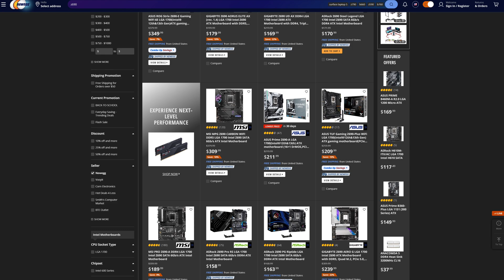Intel 14th Gen is ALREADY Underwhelming?! Intel 14th Gen Performance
Intel 14th Gen, aka the Intel Raptor Lake refresh we are getting instead of Intel Meteor lake is almost upon us, with the Intel 14th Gen release date rumoured to be in October. However, if the current Intel 14th Gen performance rumours are true, then these CPUs might not be worth it in the long run.